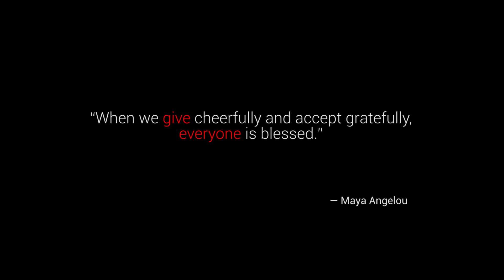Chicken Soup Recipe | Weight loss & Healthy Chicken Soup Recipe by Grandpa